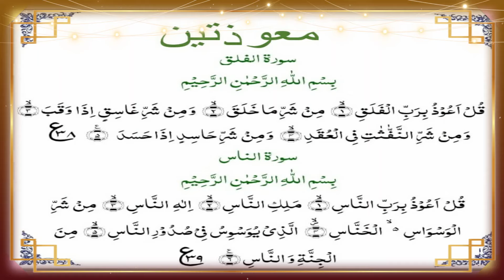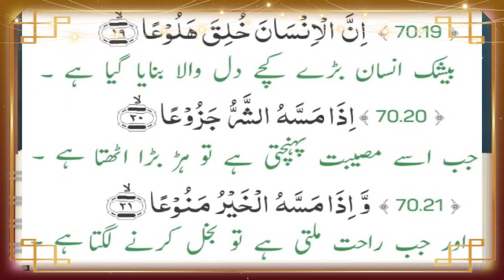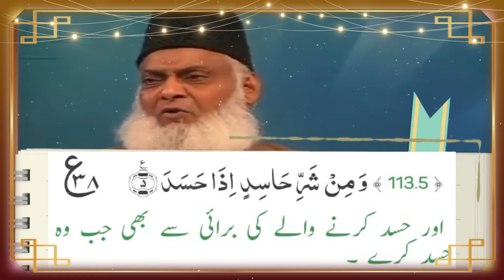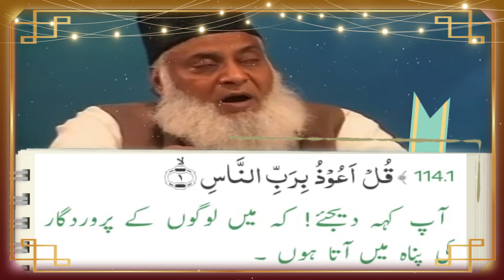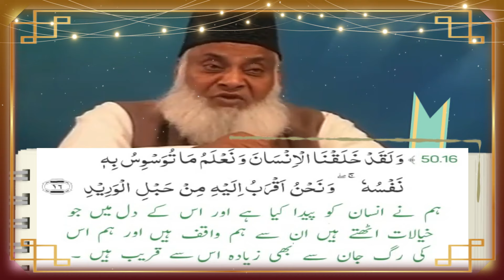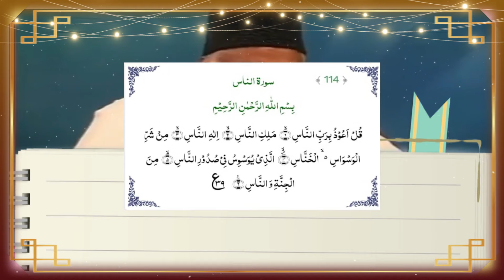Surah Falaq with urdu translation |Surah Naas with urdu translation| Surah falaq and nas Tafseer